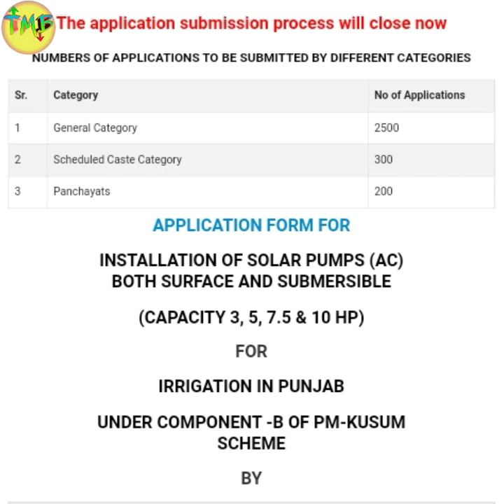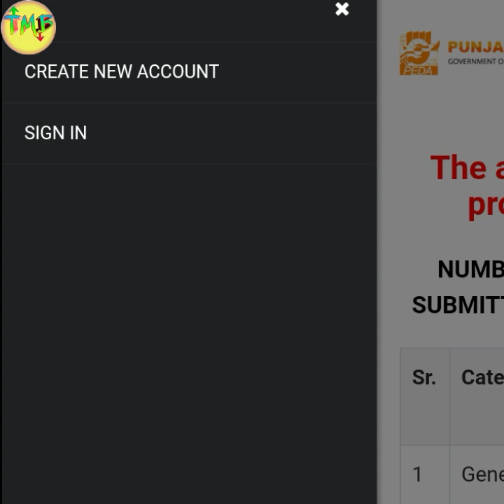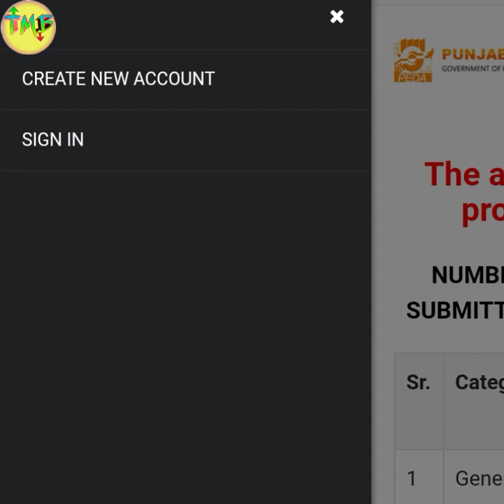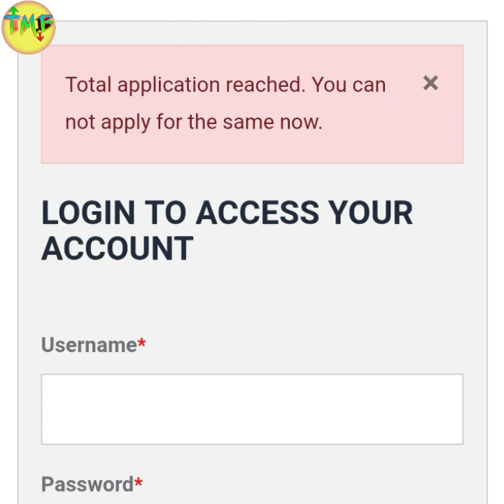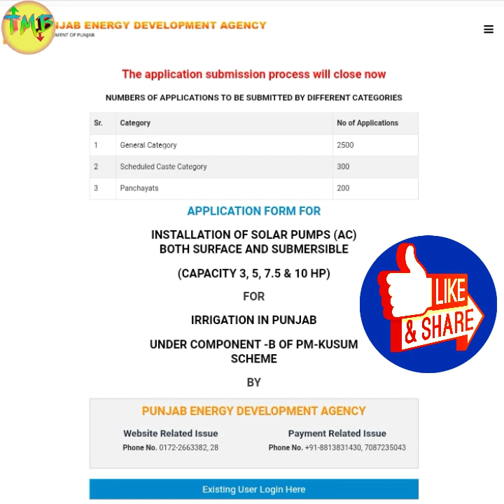ਸੋਲਰ ਪੰਪ ਸਬਸਿਡੀ ਦੇ ਨਾਂ ਤੇ ਹੋ ਰਹੀ ਠੱਗੀ ਤੋਂ ਬਚੋ Avoid fraud in Punjab's solar pump subsidy scheme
सोलर पंप सब्सिडी के नाम पर किसानों के साथ हो रहा है बड़ा धोखा

solar pump subsidy scheme in Punjab
solar pump subsidy scheme in Haryana